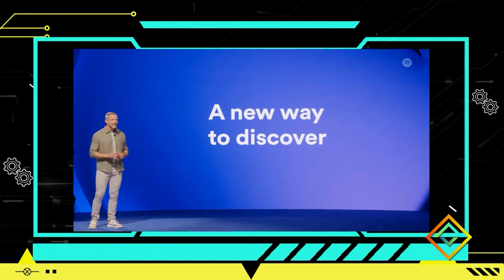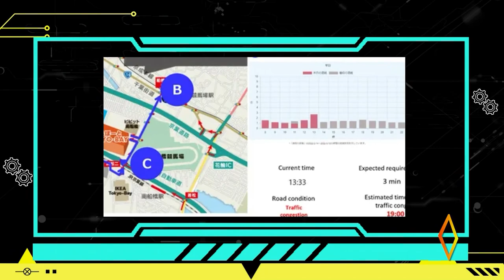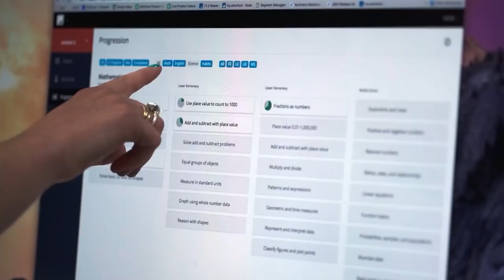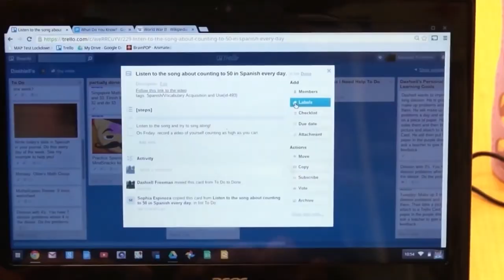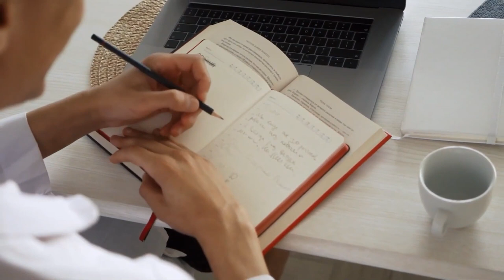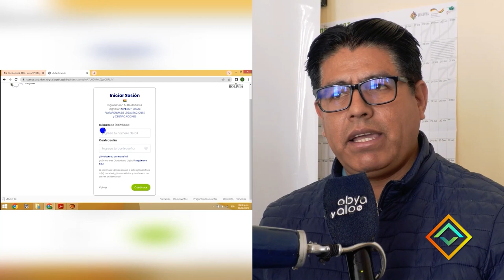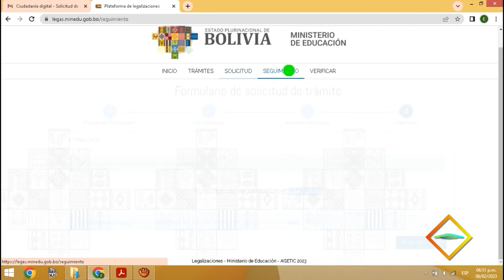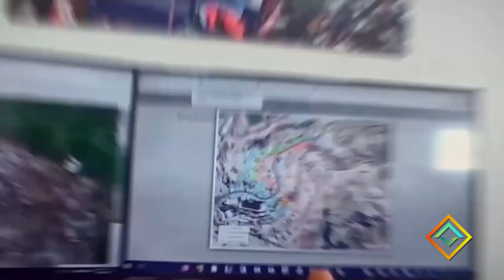TECHVISIÓN 11 DE MARZO JUNTO A JORGE COCA